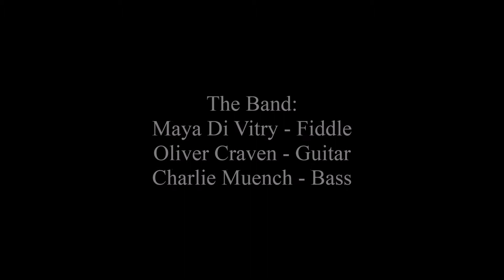The Stray Birds - 25 to Life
The Stray Birds sing Maya di Vitry's "25 to Life" at the Gettysburg Bluegrass Festival held in Granite Hill Resort Campground  near Gettysburg, PA . on May 14, 2015.
The Band:
Maya De Vitry - Fiddle
Oliver Craven - Guitar
Charlie Muench - Bass